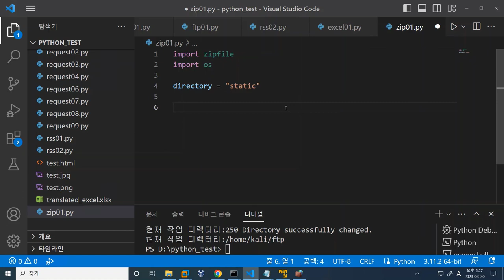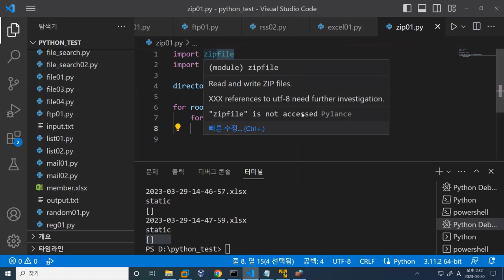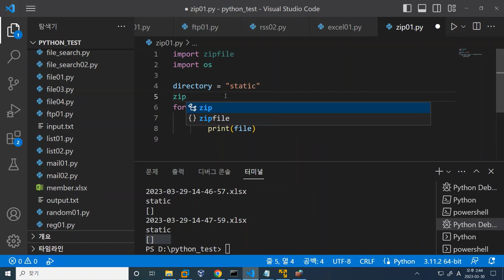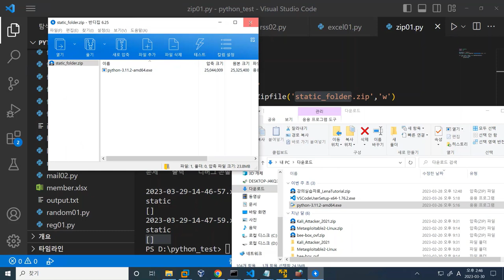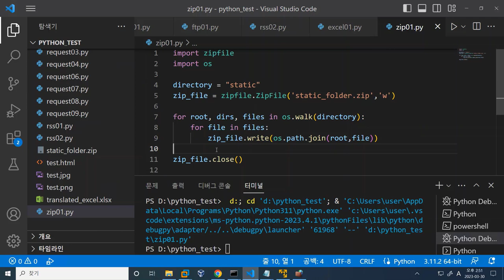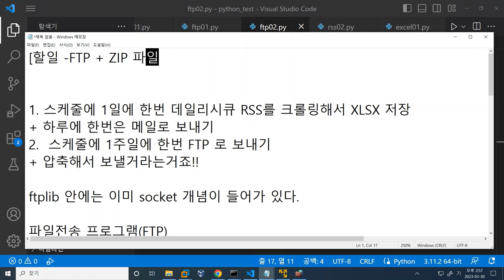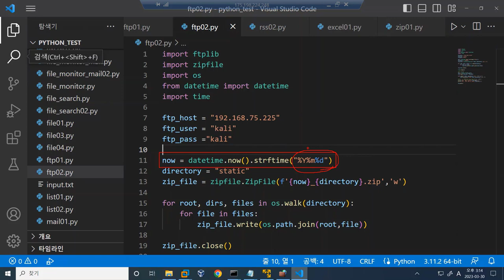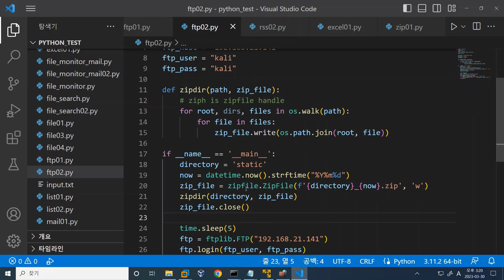파이썬을 이용한 파일 ZIP 압축 및 FTP에 백업 작업 SK쉴더스루키 강의중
보안프로젝트에서 ) 제공하는 IT 강의입니다. 강의 주제는 " 파이썬을 이용한 파일 ZIP 압축 및 FTP에 백업 작업 SK쉴더스루키 강의중".

SK 쉴더스 루키 과정 강의 중에서 칼리리눅스에 vsftp를 접속하고 후에 파이썬으로 제어를 하기 위한 작업 과정을 편집했습니다.